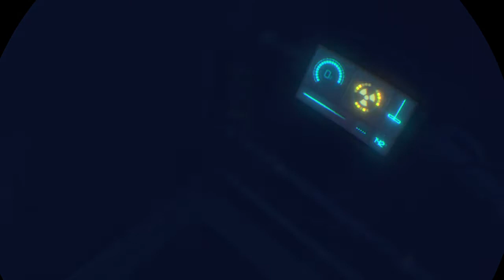My Girlfriend Using PlayStation® VR WORLDS :3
This is my girlfriends first reaction to using psvr